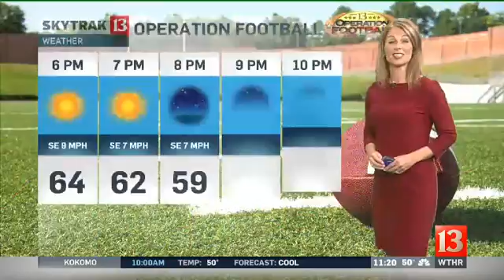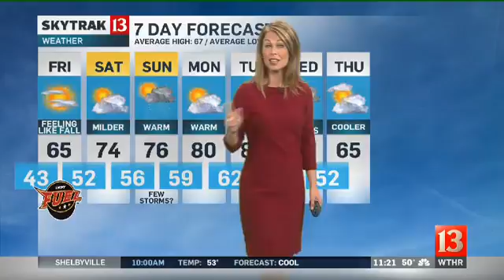SkyTrak Weather Forecast